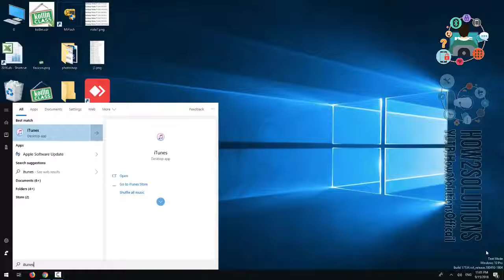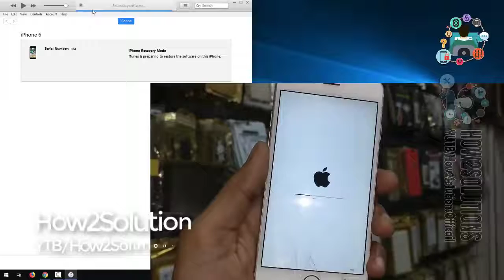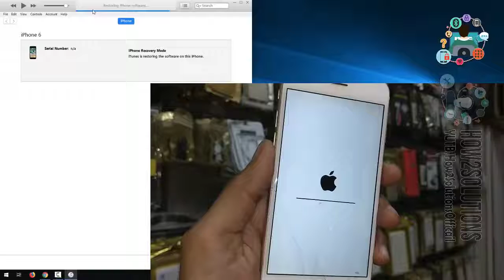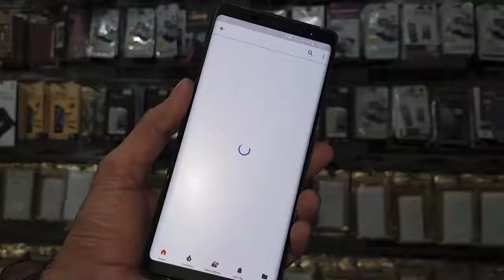iPhone disabled connect to iTunes iPhone X